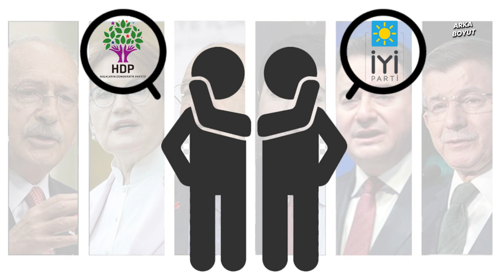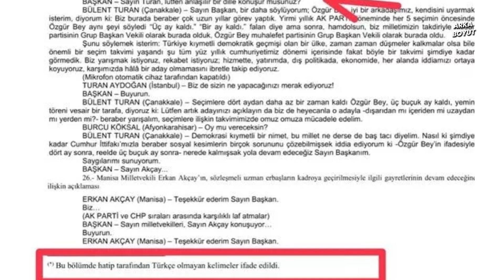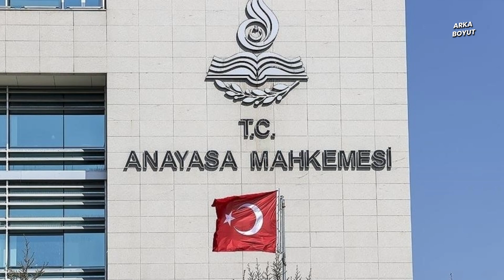HDP’YE 2 BAKANLIK? Kılıçdaroğlu Ne Vaat Verdi?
Seçimi garantilemek için PKK’ya para aktaran HDP ile ittifak kuran Kılıçdaroğlu, Pervin Buldan ile ortak basın toplantısı yapıp devleti hedef aldı. HDP’ye şirin gözükmeye çalışan Kılıçdaroğlu, kim bilir HDP’ye ne vaatlerde bulundu. Gelin detaylı inceleyelim…